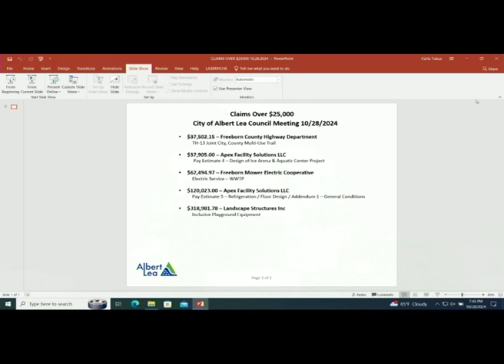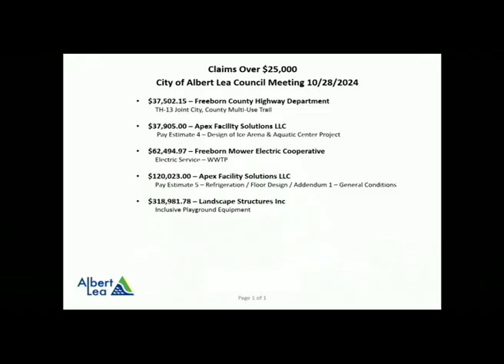Albert Lea City Council Meeting 10-28-24